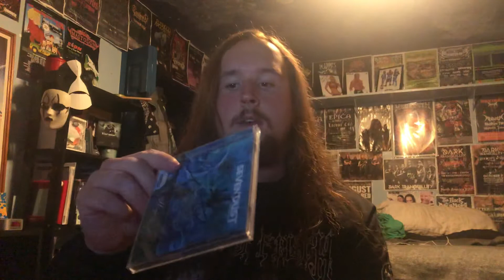Sevendust - Chapter VII: Hope and Sorrow Album Review